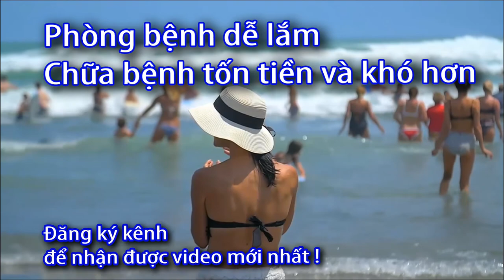Dấu hiệu cao huyết áp - Triệu chứng cao huyết áp - Sức Khỏe 60s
Triệu chứng tăng huyết áp thường diễn biến thầm lặng,
 ít khi biểu hiện rõ ràng nhưng những biến chứng mà gây ra thì rất nặng nề.
Nhiều người khi đi khám một bệnh khác hoặc khám định kỳ mới phát hiện cao huyết áp,
trong khi trước đó không hề nhận thấy bất kỳ dấu hiệu tăng huyết áp nào.
Một số trường hợp có thể có các triệu chứng cao huyết áp thoáng qua như
nhức đầu, hoa mắt, chóng mặt, ù tai, mất ngủ nhẹ,..
Một số bệnh nhân khác có biểu hiện tăng huyết áp dữ dội hơn,
chẳng hạn như đau nhói vùng tim, suy giảm thị lực, thở gấp,
mặt đỏ bừng, da tái xanh, nôn ói, hồi hộp, đánh trống ngực, hốt hoảng.
Chảy máu cam. ...